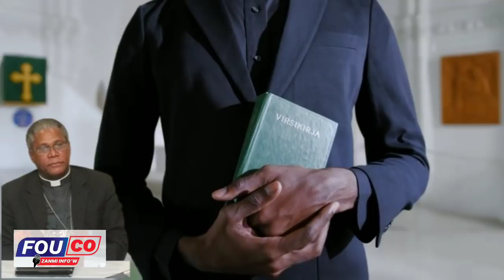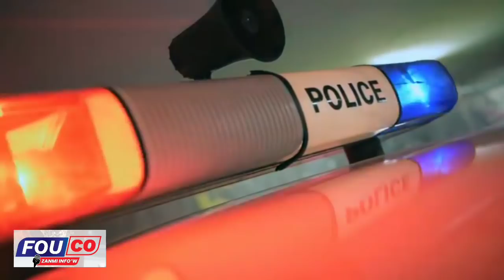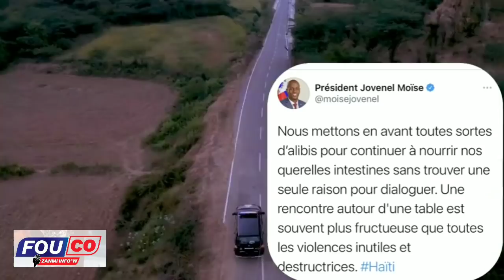Prezidan jovenel kontinye ap make gro pwen , yon fwa ankò opozisyon an pran kou